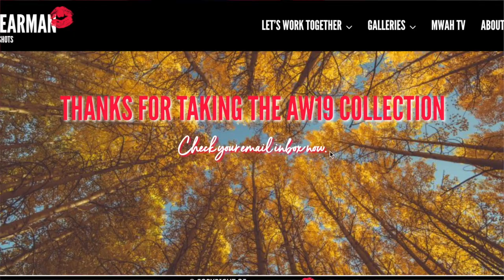5 Clever ways to reduce the cost of your professional headshots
I've got 5 Clever ways to reduce the cost of your professional headshots. In this episode, I'll be looking at the 5 ways you can hack any Professional Photographers' Prices.  When you are fully in the know, you can snag BIG SAVINGS.  Here’s how.

00:00 Episode Begins
03:59 The Ultimate Service
04:13 Next Step Down
06:28 Savings Hack
08:57 Another Savings Hack
10:04 And Another Savings Hack
11:34 And a Final Savings Hack

THE BLOG: To read more about this episode, here’s the blog